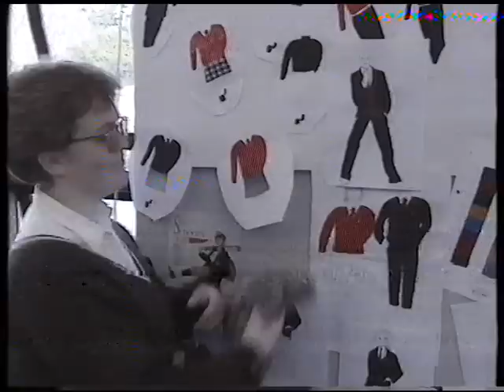Cahercon, County Clare, New Uniform Head 2 Toe Rte 1993